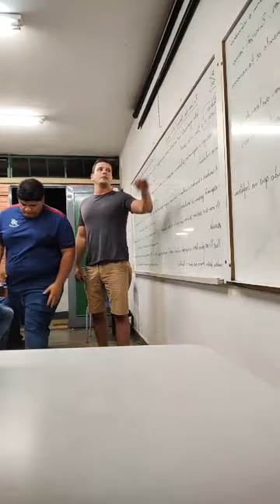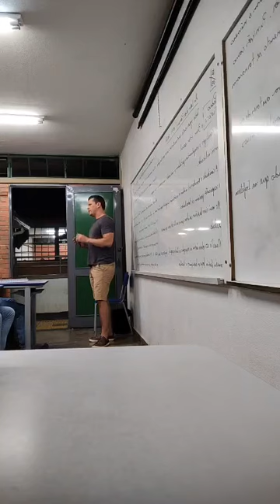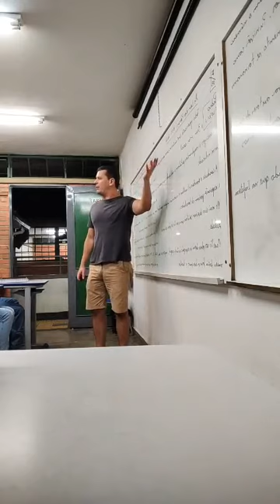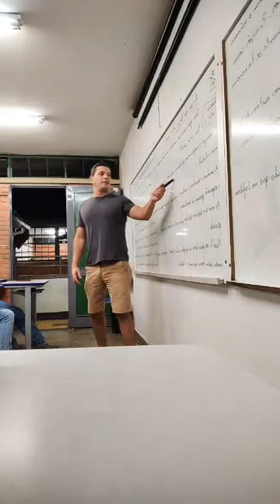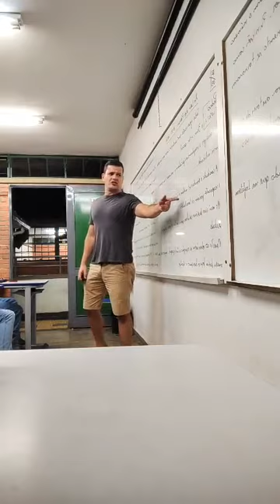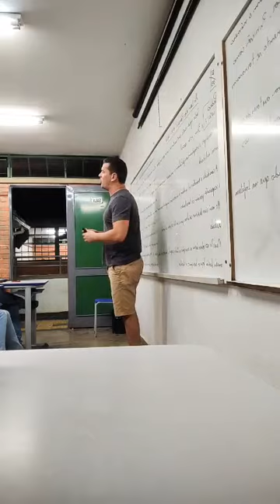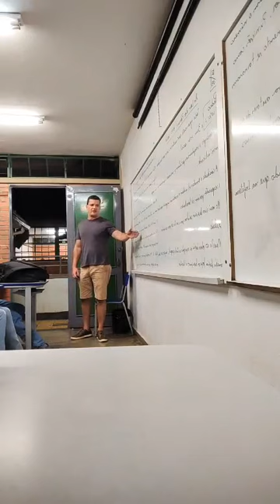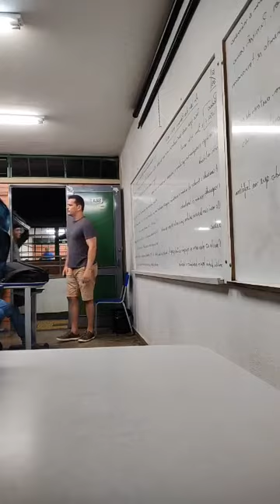As Leis dos Pobres: Bem-estar social; Falta de mão-de-obra: Mendigos e vagabundos; Dependência da...